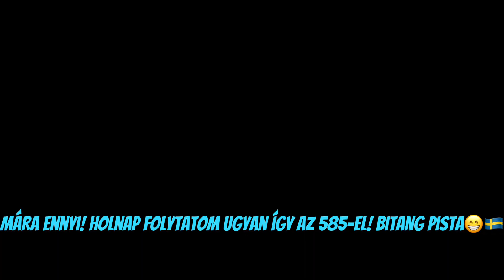Husqvarna 585 bevetésen!💪🇸🇪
husqvarna585@andlkftas-motoreshusqvarna2864
Husqvarnas2800@fejsz